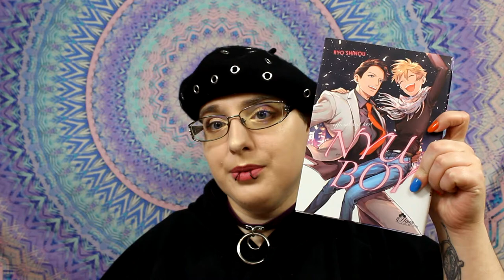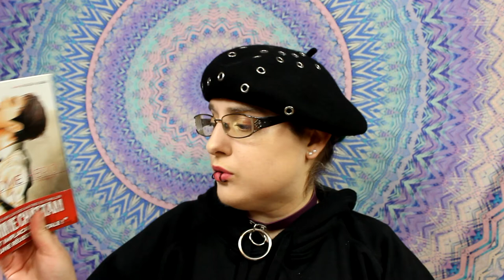Mission presque impossible//pile à lire pour Juin //